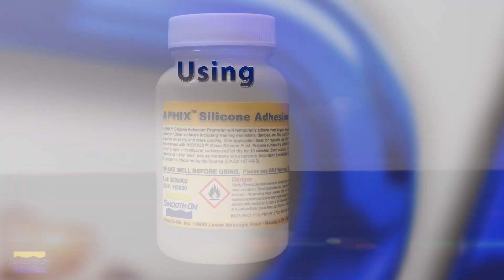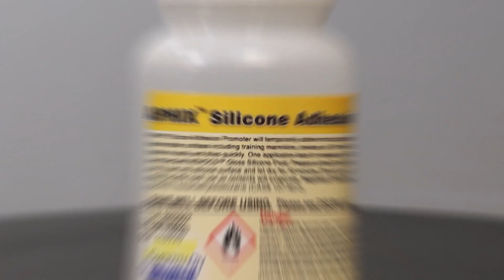Using APHIX™ Silicone Adhesion Promoter for Medical Simulation Applications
APHIX™ Silicone Adhesion Promoter will temporarily adhere most surgical tapes, bandages, dressings, etc. to silicone rubber surfaces including training mannequins, devices, etc.

This non-VOC formula is a low viscosity liquid that brushes on easily and dries quickly. One application lasts for repeated use. APHIX™ Silicone Adhesion Promoter can be removed with NOVOCS™ GLOSS silicone solvent.

APPLICATION & REMOVAL...
Application - APHIX™ Silicone Adhesion Promoter can be applied using a cotton swab, non-latex sponge or small fine bristle brush. Apply adhesive to the silicone surface. Allow APHIX™ Silicone Adhesion Promoter to dry for 10 minutes. APHIX™ Silicone Adhesion Promoter will not work unless it has thoroughly dried. Be sure to the securely replace cap after each use as contents will evaporate.

Once APHIX™ Silicone Adhesion Promoter has dried, apply the adhesive surgical tape, bandage or dressing. One application of APHIX™ Silicone Adhesion Promoter lasts for repeated use. Removal of APHIX™ - APHIX™ Silicone Adhesion Promoter can be removed using NOVOCS™ GLOSS silicone solvent.